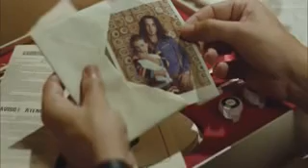Аттила Марсель (2013) | Трейлер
- сайт канала

Название: Аттила Марсель
Оригинальное название: Attila Marcel
Год выхода: 2013
Жанр: комедия
Выпущено: Франция
Режиссер: Сильвен Шомэ
В ролях: Гийом Гуи, Анн Ле Ни, Бернадетт Лафон, Элен Венсан, Луис Рего, Fanny Touron, Kea Kaing, Жан-Клод Дрейфус, Венсан Деньяр, Сирил Коутон

О фильме: Полю тридцать лет, он живет в парижской квартире со своими тетями, двумя пожилыми аристократками, которые воспитывали его с двух лет и мечтают о том, чтобы он стал пианистом-виртуозом. Жизнь Поля — повседневная рутина, ограничивающаяся пианино в гостиной и школой танцев его тети, в которой он работает аккомпаниатором. Изолированный от внешнего мира, Поль стареет, так и не успев познакомиться с жизнью... До того дня, как происходит его встреча с мадам Пруст, соседкой с четвертого этажа. У этой эксцентричной женщины имеется рецепт травяного чая, который может с помощью музыки вызвать давно похороненные воспоминания... .

JOIN QUIZGROUP PARTNER PROGRAM: / .